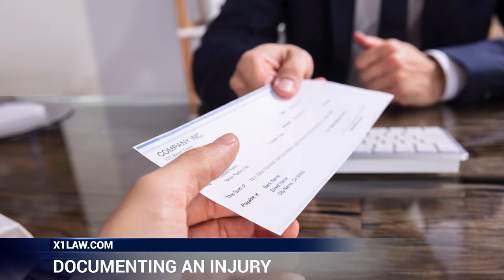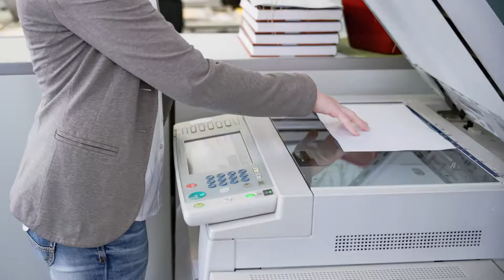Slip & Fall: What You Need To Know If You're Hurt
It may sound like something from a cartoon or comedy but a man is suing Wal-Mart after he allegedly--you guessed it--slipped on a banana peel.

The case in Broward County includes the retail giant and the store manager on duty named as defendants.

Common wisdom is for people involved in accidents to not complete or sign any paperwork before speaking with an attorney to review the case. Attorney Patrick J. Tighe says you should not accept any offers for compensation or settlement but you should document everything you can as soon as possible, including if the business where the incident occurred is requesting it.

"If you fall at a Florida business and the manager asks you to fill out an incident report, agree to fill out the incident report and put on the incident report everything that happened, all the injuries that you feel and exactly what you fell on. That incident report will be very valuable in the future."

Make sure to get a copy of that report and take pictures of the area if you can. The more information you have immediately that can be used as evidence later, the better your case will be.

Having represented personal injury victims for over 15 years, X1Law serves the interests of those injured by the negligence of others no matter when, where, or how the injustice occurred.